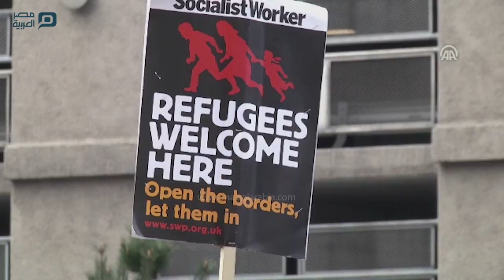مصر العربية | المئات في لندن يتظاهرون ضد العنصرية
تظاهر المئات من البريطانيين في منطقة كرويدن جنوبي العاصمة لندن ضد العنصرية والفاشية، ونظّم المظاهرة نقابات وجمعيات بريطانية، بالإضافة إلى مشاركة مجموعات من المتظاهرين الفوضويين.